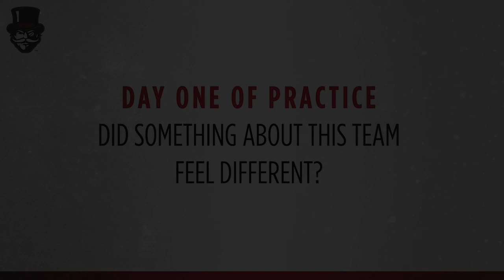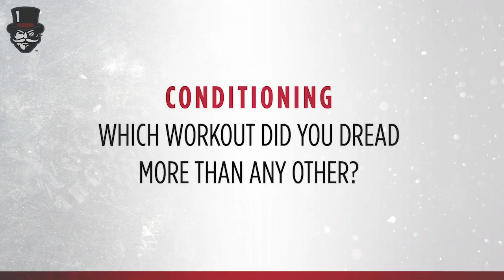Champ Chat, Episode 1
On the first edition of Champ Chat, members of the squad talk about the feeling they got early that 2020 might be a special year.